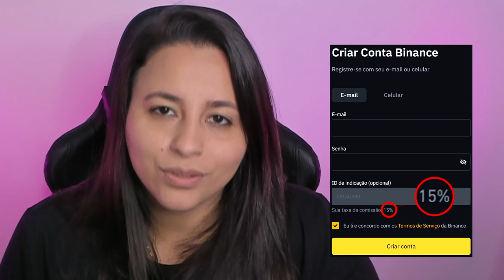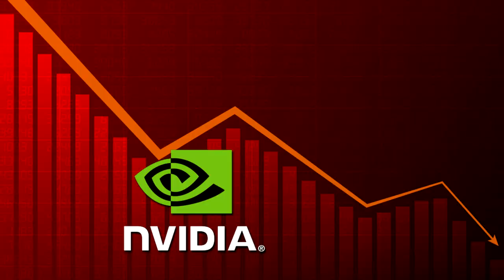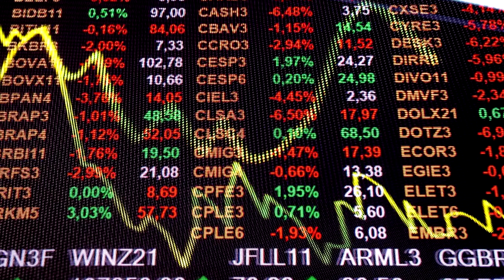DESENVOLVEDOR DO ETHEREUM FAZ ALERTA!!